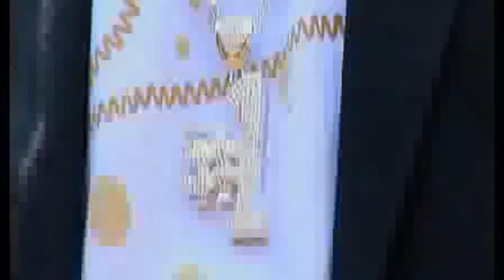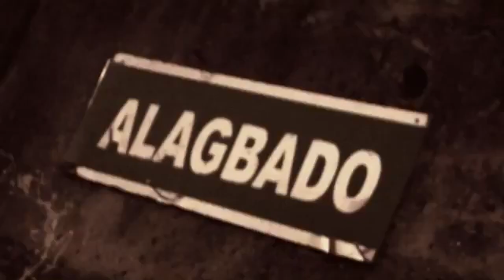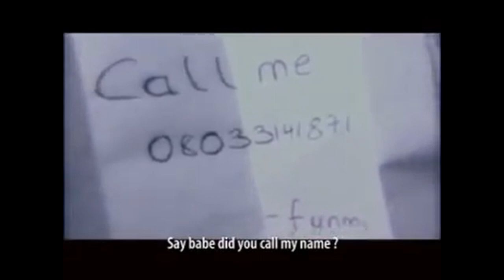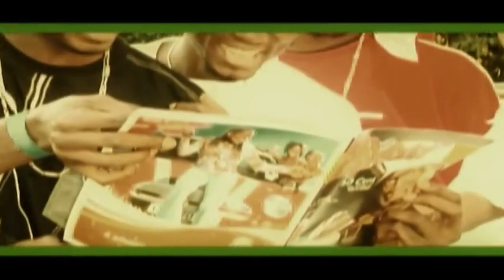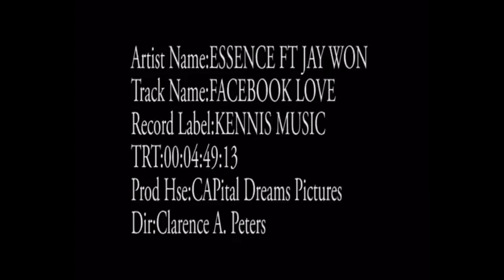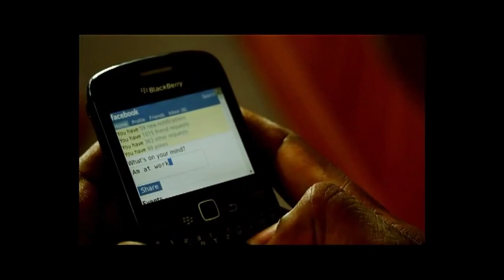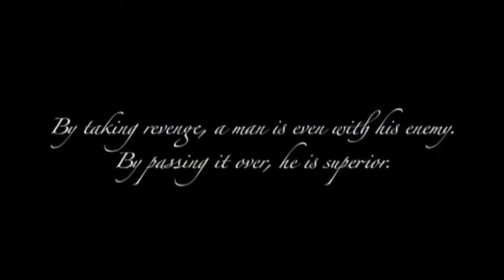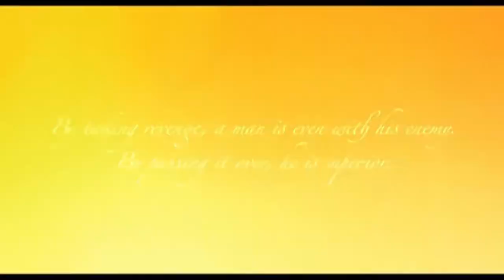OLD CLASSIC NAIJA AFRICAN MIX AFROBEAT - 2FACE,TONY TETULLA,IDRIS ABDULKAREEM, 9ICE, DBANJ,DAGRIN.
Follow @motorofilms